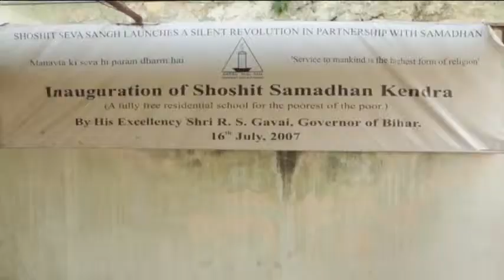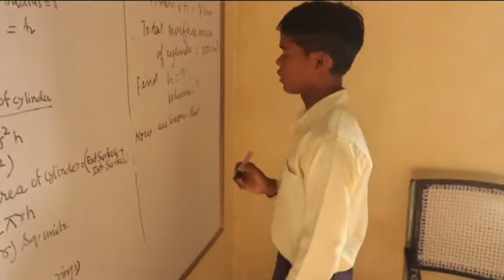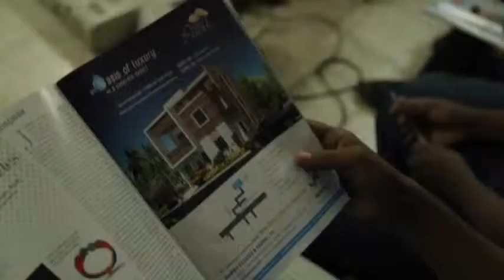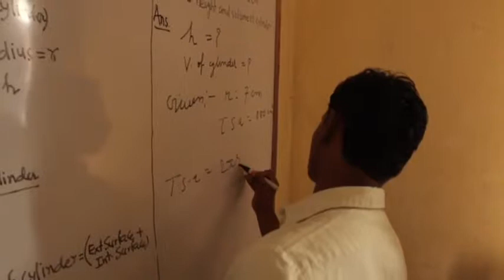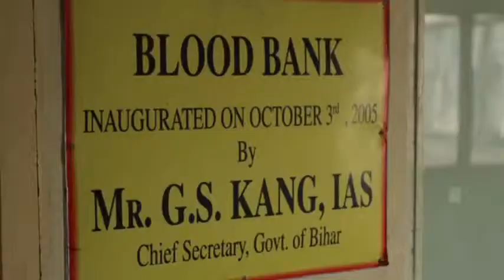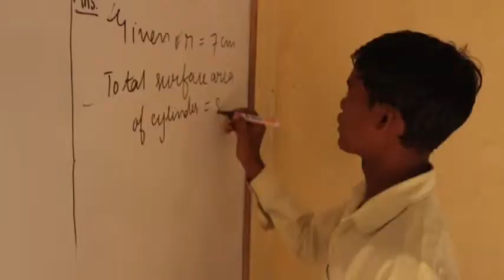A Silent Revolution - Shoshit Seva Sangh